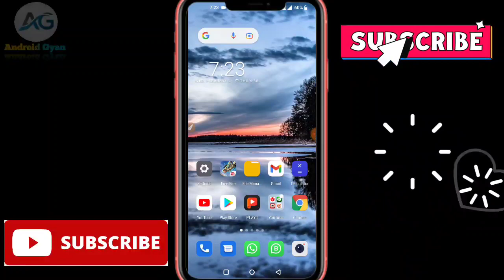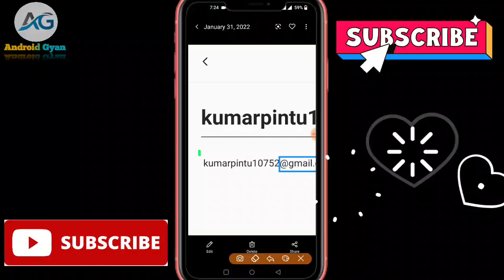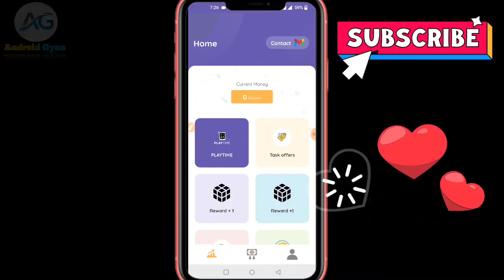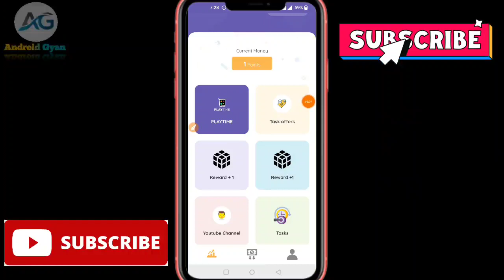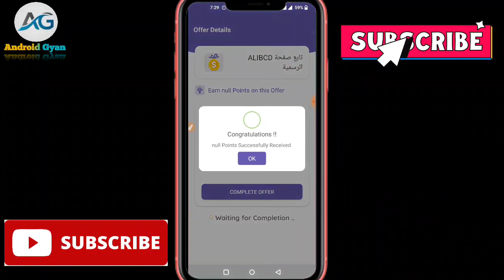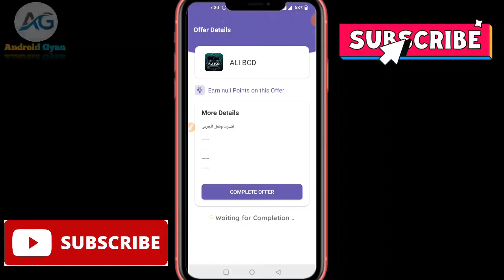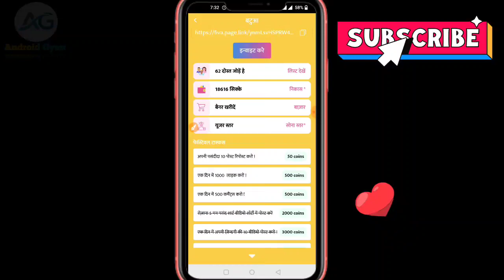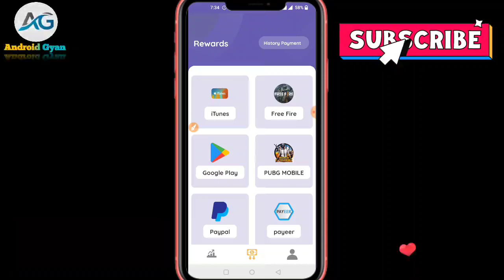Z Reward App | Google Play Gift Card Earning App 2022 | Free Redeem Code | New Redeem Code Earning